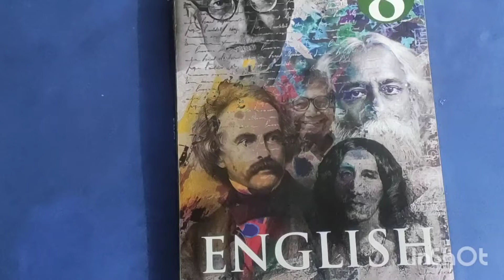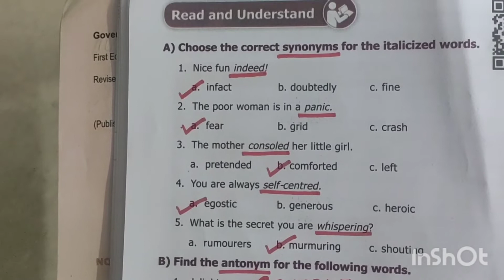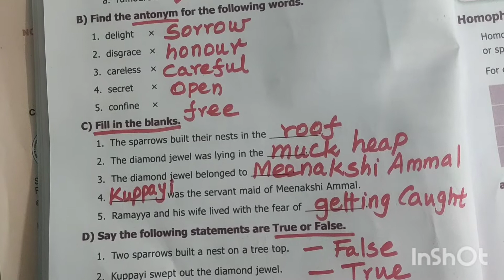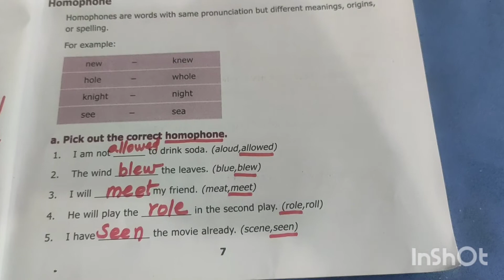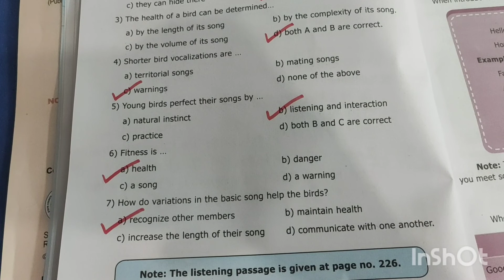8 TH STD ENGLISH 'THE NOSE JEWELL' BOOK BACK EXERCISE